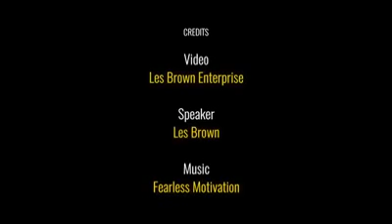LIFE IS HARD by LES BROWN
LIFE IS HARD - LES BROWN

"You can make decisions like that about your life. If you are carrying strong feeling about something that happened in your past, they may hinder your ability to live in the present. You have to get rid of them."

MUST WATCH ‼️